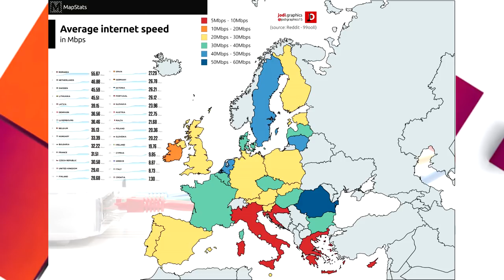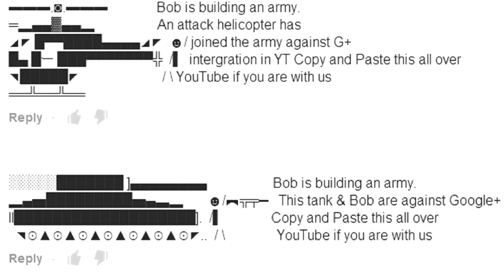Pogadanka... Google Stadia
Logo zrobione przez dorkydragonite:
Grupa Sonic'owa!